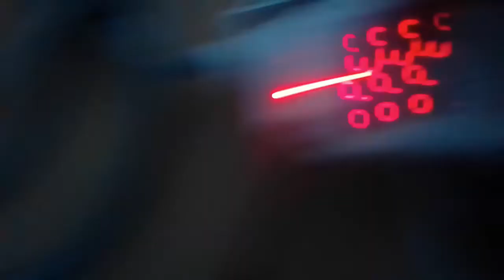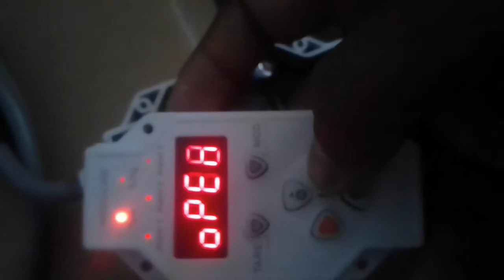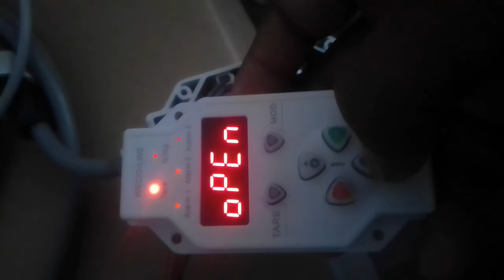weco overload device programing digital out put. elevator.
in this video talking about elevator overload device setup and.  programming.